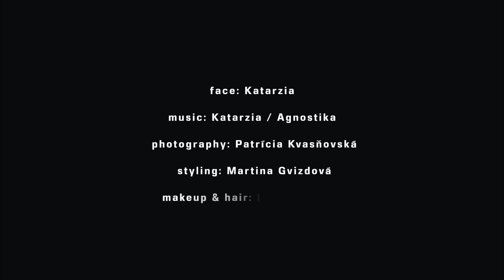Katarzia pre LÁV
LÁV No. II, ŠŤASTIE